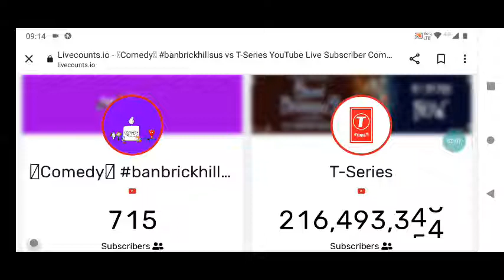Comedy (User) Vs T-Series (THE WAR HAS BEGUN)